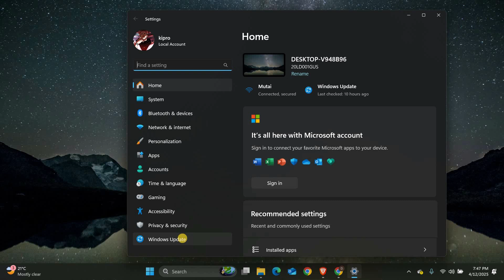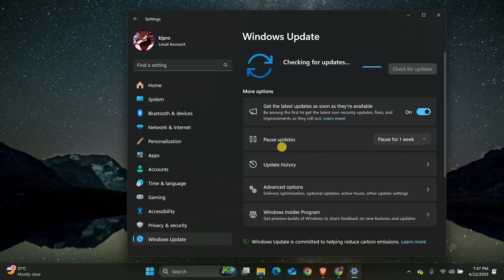How To Fix Warzone 3 Keeps Crashing on PC - Easy Fix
Is Warzone 3 crashing on your PC? This video shows you how to fix Warzone 3 keeps crashing on PC so you can play smoothly without constant interruptions.

Warzone 3 crashing usually happens because of outdated drivers, corrupted game files, or system compatibility issues. It mostly affects gamers on Windows PC and laptop who can’t keep the game running.

➤ how to fix Warzone 3 crashing on Windows PC
➤ stop Warzone 3 keeps crashing on laptop
➤ troubleshoot Warzone 3 crashing issue after update
➤ fix Warzone 3 keeps crashing during gameplay
➤ repair Warzone 3 crashing on startup PC
➤ solve Warzone 3 keeps crashing with Nvidia graphics
➤ fix Warzone 3 freezing and crashing Windows PC
➤ stop Warzone 3 crash problem when launching the game

Applies to: Warzone 3 on Windows PC and laptop.